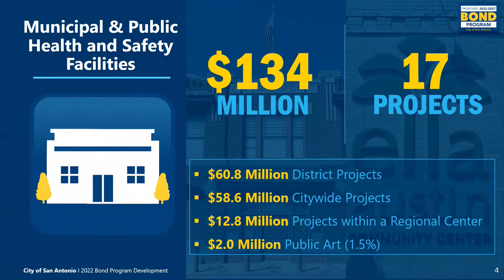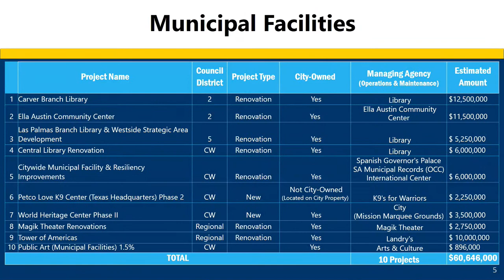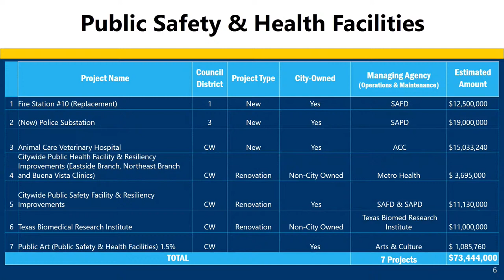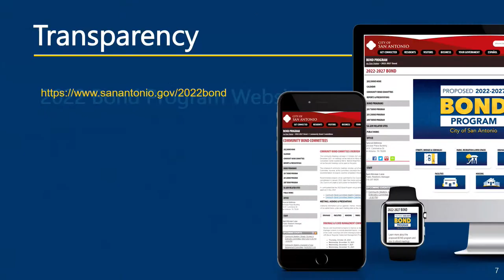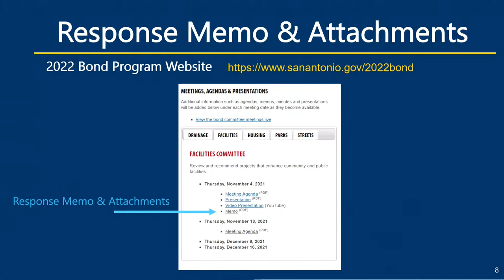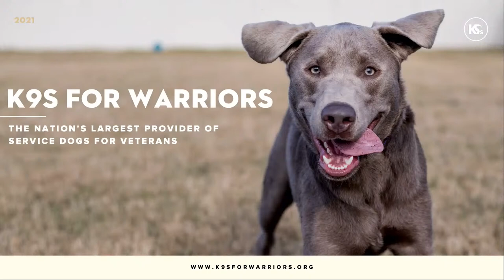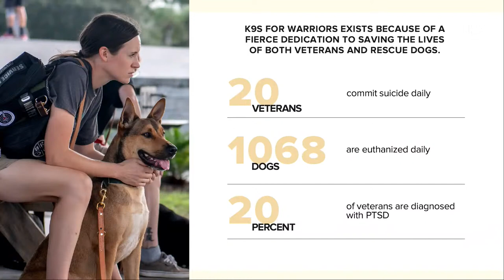2022-2027 Bond Facilities Community Committee Meeting Video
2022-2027 Bond Facilities Community Committee Meeting Video
If you would like to submit feedback to the committee, please use this